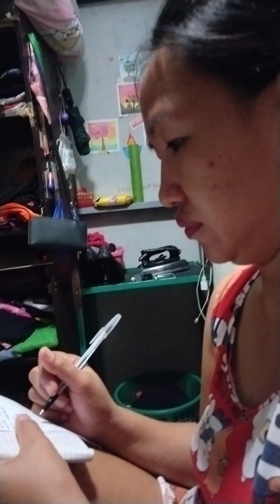Ganito si ading Namin , magdadabog mayamaya tatawa nanaman, 🤣🤣🤣sunezvlog